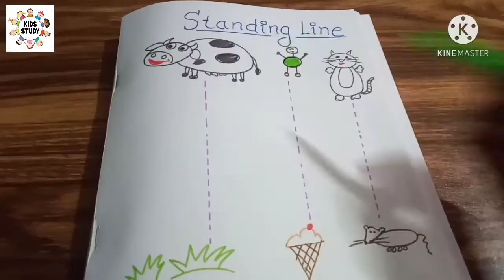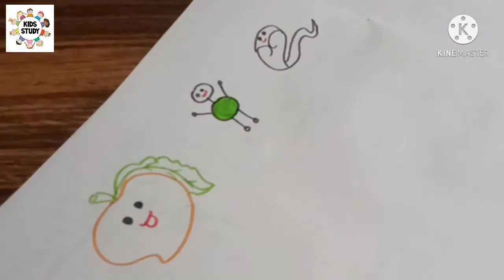Day 9| बच्चों को लिखना सिखाने के साथ-साथ उनकी GS भी बढ़ाएं || Teach Kids How To Draw Standing Line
बच्चों को लिखना सिखाने के साथ-साथ उनकी GS  भी बढ़ाएंं || Teach Kids How To Write || Standing Line

Heyy Guys, welcome to all my youtube channel Kids Study. In this video,you will show that teach kids how to write with increase your GS by creative ideas.

ABC, अ आ इ और 123 के साथ साथ बच्चों को standing line सिखाएं || Day 8

Agar baccha nahi padhta to kya kare,
Baccho ko Ghar par kaise padhaye,
Baccho ko pencil pakadna kaise sikhaye,
Baccho ko khel khel maai kaise likhna sikhaye,
How to learn standing line,
How to draw standing line.

Hi guys,

      Kids Study is a education channel. Kids Study channel is specially for parents and their children.In Kids Study Channel, you will learn that how to teach your child at home with the help of creative idea and fun activities. Kids Study channel is provide pre school study.